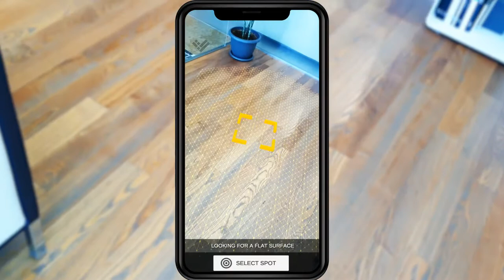Augmented Reality Furniture Viewer by Vertex 6D